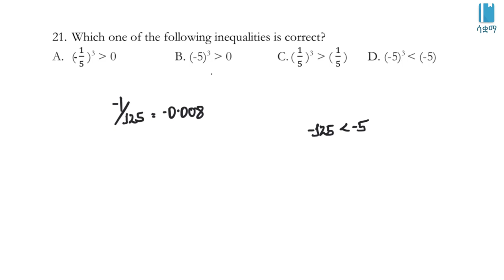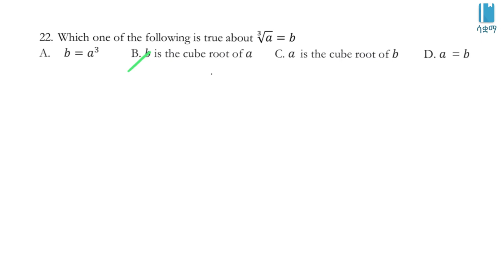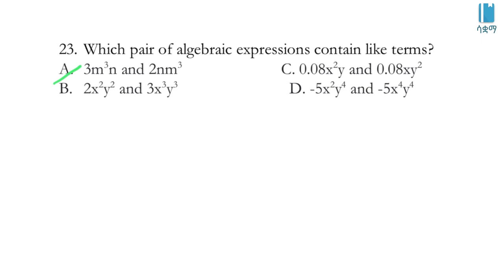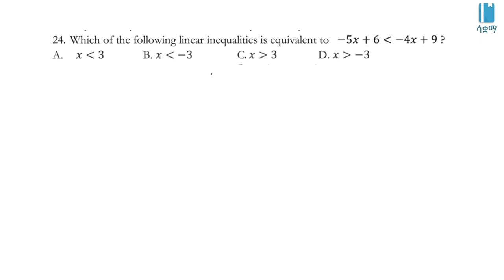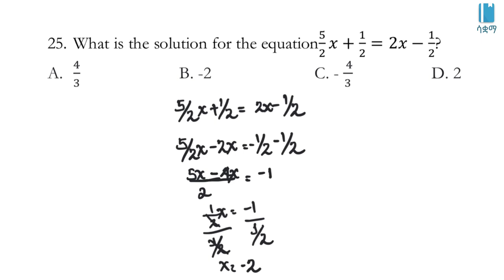Grade 8 Ministry Maths Questions and Answers - Part 5 / 8ኛ ክፍል ሂሳብ ሚኒስትሪ ጥያቄና መልስ - ክፍል ፭